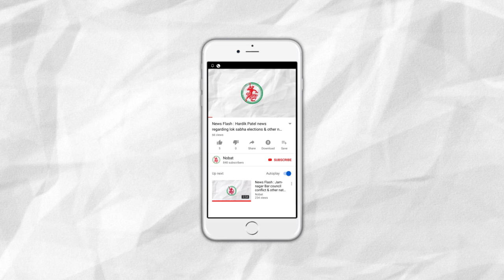News Flash: Rainfall in Jamnagar.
1. Rainfall in Jamnagar.
2. Jamnagar G G Hospital to get 600 beds for maternity child ward.
3. Jamnagar: Money laundering & death threat to a Boxite Businessman.
4. BJP wins chela's district panchayat sub elections.
5. Mehta Publicity hoardings removed due to Rs. 52 lakhs of debt by Jamnagar municipal corporation.
6. BJP wins Junagadh Municipal Corporation's Election.